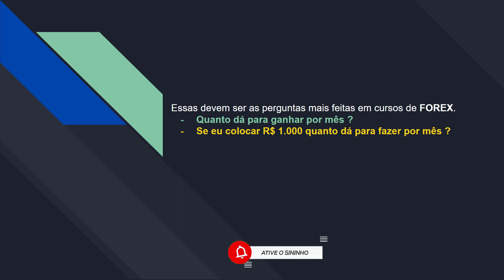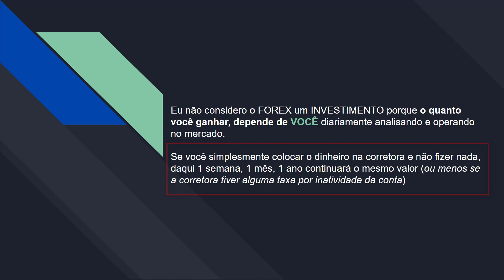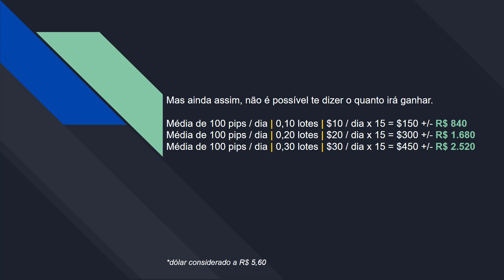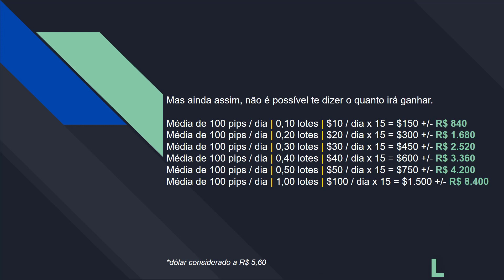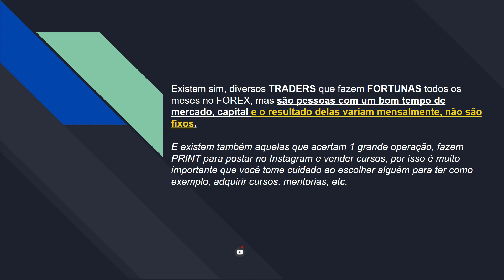FOREX - Quanto da para ganhar por mês ?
Confira nesse vídeo quanto da para ganhar por mês no FOREX.